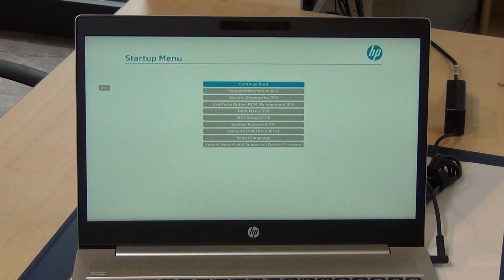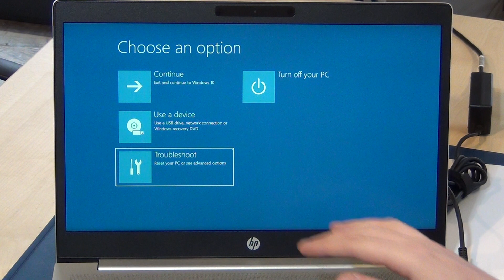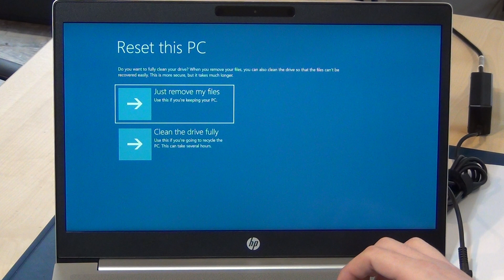HP Recovery - How to reset HP Probook Notebook / Laptop to factory default (Windows 10)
In this quick video i will show you how to recover a HP Laptop. In this video i use a Probook 455R G6 Laptop from 2019. Its similar to other HP Laptops.

Always backup your data! No warranty, be very careful. Its also important that the hardware of your laptop (ssd,hdd,ram) is 100% okay.

Empfehlungen:
Mich unterstützen/Support me and buy at amazon
HP Probook bei Amazon kaufen